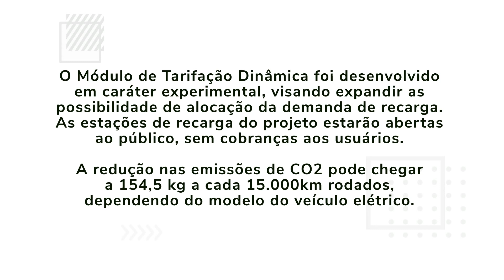Algoritmo de tarifação dinâmica para veículos elétricos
A Fundação CERTI e a Equatorial Energia desenvolveram um projeto piloto com a instalação de sete estações de recarga – rápidas e semirrápida – na rota que liga as capitais do Maranhão e Piauí, conhecida como a Rota do Sol. Além da instalação, dentro do escopo do projeto está previsto o desenvolvimento de um algoritmo que fará a tarifação dinâmica do valor que, no futuro, poderá ser cobrado nas recargas. A iniciativa é considerada inovadora e visa controlar a demanda nas estações e otimizar o uso, evitando que os usuários carreguem seus carros em horários de alta demanda energética. Neste vídeo, é possível entender como irá funcionar a inovação para os consumidores finais.